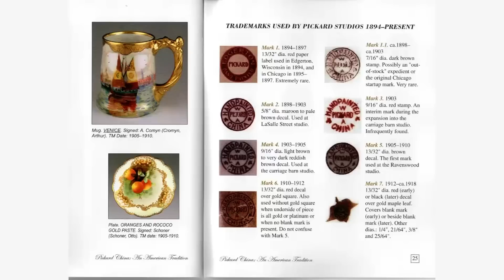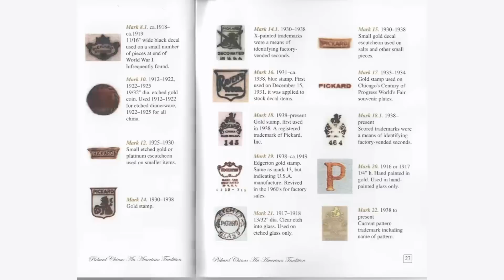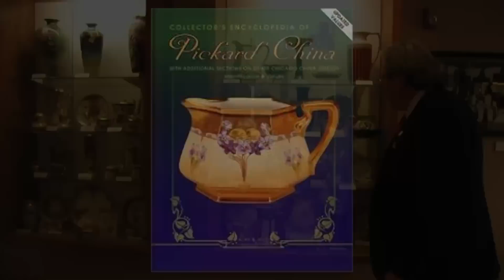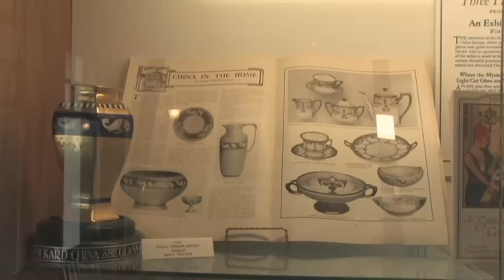Pickard China Exhibit at the Helen Jeffris Wood Museum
Fred Brown, Board of Directors Memeber of Pickard Collectors Club, and Joel Van Haaften, Executive Director of Rock County Historical Society, present an exhibit of Pickard China at the Helen Jeffris Wood Museum in Janesville, Wisconsin. Taped February 28, 2011 by Mike Collins of JATV Media Services.